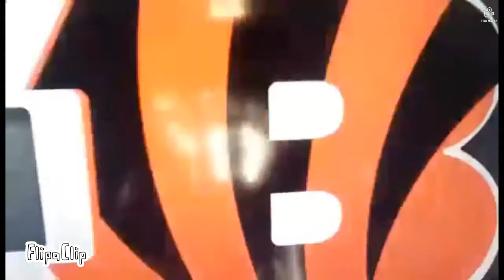drawasmile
FlipaClip - Draw a Smile Contest drawasmile Even though you're not starting yet, your hard work will pay off! You will always be my favorite NFL player Freedom Akinmoladun. Go Bangles!